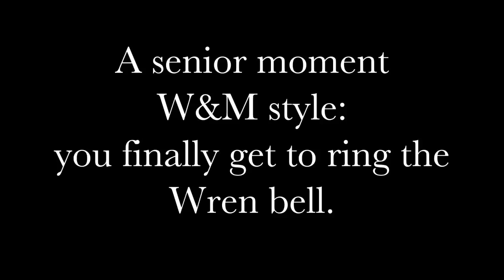[Archive] Seniors Ring the Wren Bell 2010